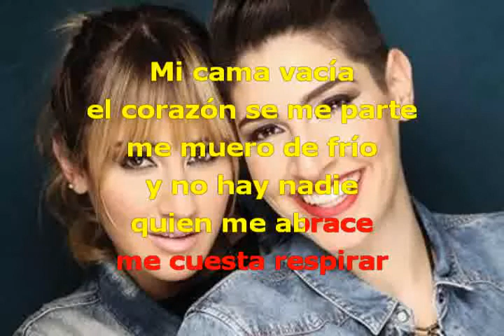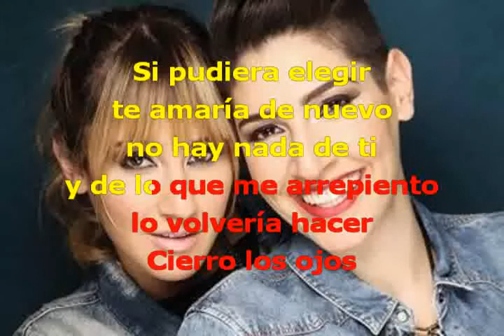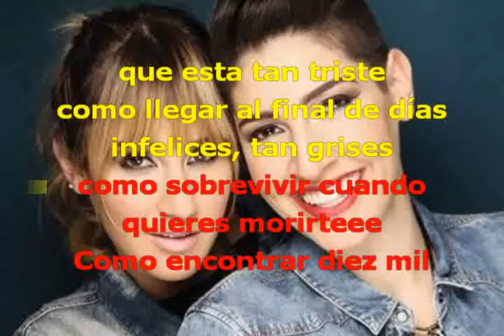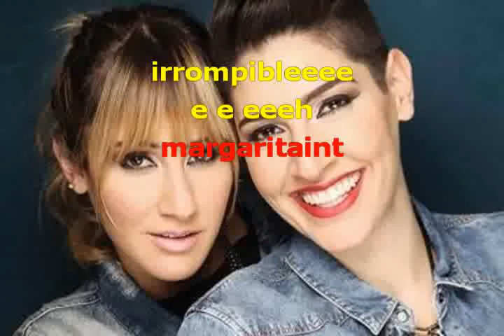HA ASH CORAZON IRROMPIBLE con letra